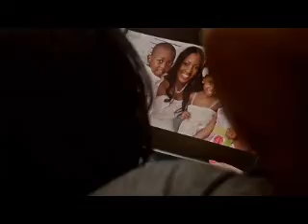Mondez Hollomon 2013 Profile